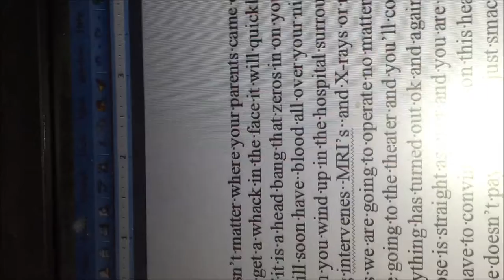Tara Coyne by Tony Fallon (c)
My cousin Tara Coyne had to have facial surgery because her son hit her in the face. And everybody NOSE how sore that can be. So this is to cheer her up.